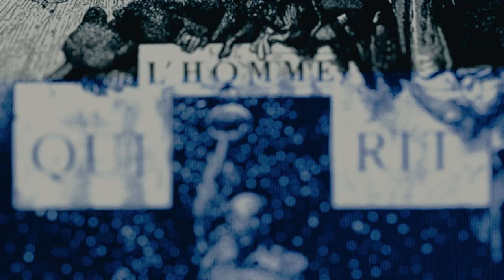Creating the play PART 4 - The Man Who Laughs by Victor Hugo at the National Theatre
L’HOMME QUI RIT (The Man Who Laughs) by VICTOR HUGO at the NATIONAL THEATRE of GREECE.

About  the project:
After working for many years in film and theatre, I realised that what I enjoy most is the process of actually making the work. Also, I remember when I started out making films and theatre, how I would give anything just to take a glimpse into a big production and see how it’s actually done. For these two simple reasons I decided to document closely what goes on during the creation of Victor Hugo’s L’homme qui rit at the National Theatre of Greece, directed and orchestrated by an artist I admire and hugely respect, Theo Abazis. Let’s watch how an incredible ensemble of actors, musicians and stage technicians bring life and music to this classic text.

Doreta Peppa: Translation
Elsa Andrianou: Adaptation, Libretto
Theo Abazis: Composer, Director
Constantinos Zamanis: Scenography
Niki Psichogiou: Costumes
Angeliki Stellatou: Choreography
Nikos Sotiropoulos: Lighting Design
Lele Tsi: Assistant director
Konstantinos Kardakaris: 2nd Assistant director
Katerina Anastasopoulou: 3rd Assistant director
Melina Peonidou: Music coach
Vivi Spathoula: Dramaturg

ACTORS
Emilianos Stamatakis
Spiros Tsekouras
Dionisis Vervitsiotis
Maria Deletze
Evelina Papoulia
Kostas Koronaios
David Malteze
Thanassis Akokkalidis
Neli Alkadi
Thanasis Vlavianos
Giorgina Daliani
Antigoni Drakoulaki
Paris Thomopoulos
Elita Kounadi
Nestor Kopsidas
Eleni Boukli
Panagiotis Panagopoulos
Areti Paschali
Lydia Tzanoudaki
Dimitra Charitopoulou
Vaggelis Psomas

MUSICIANS
Thodoros Kotepanos
Sofia Efkleidou
Iakovos Pavlopoulos
Jannis Anastasakis
Thanos Polymeneas Liontiris